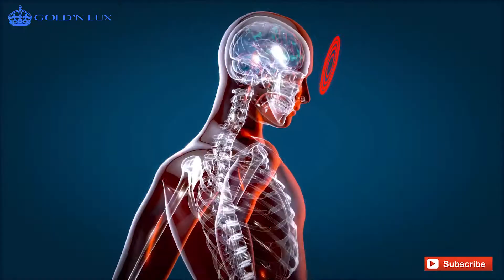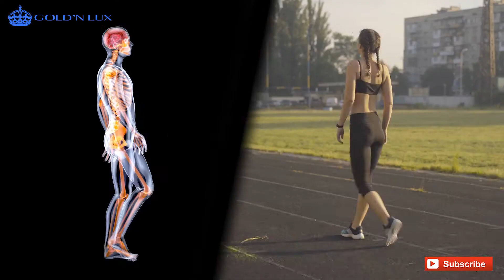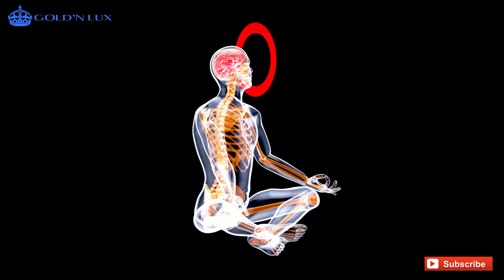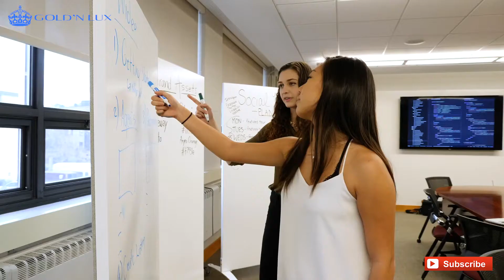HOW TO LEARN ANY SKILL FASTER part 1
Welcome to Goldn Lux the channel that inspires future millionaires.